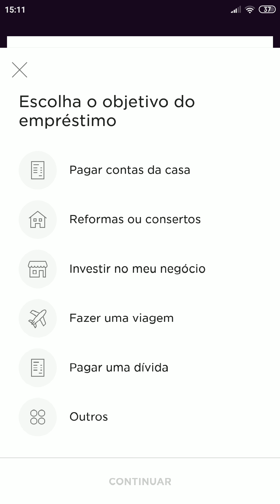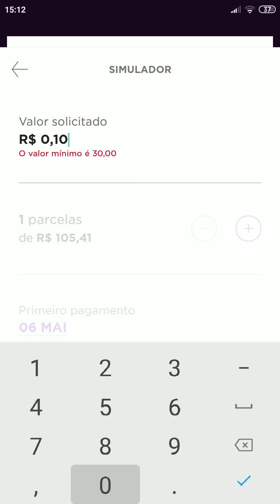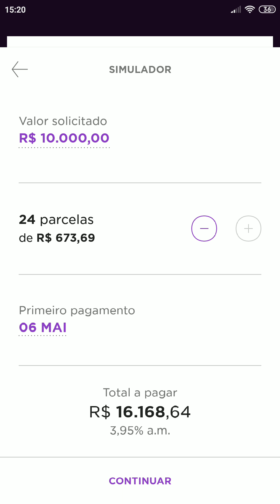NUBANK EMPRÉSTIMO NÃO INOVA MAS SE IGUALA AOS GRANDES BANCOS ‹ Nov_idades Nova ›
NUBANK EMPRÉSTIMO NÃO INOVA MAS SE IGUALA AOS GRANDES BANCOS

---Ganhe 20 reais no APP---

R$10
Usando o código LGTHUR quando instalar o aplicativo e pagando a pessoa que te indicou
esse é o meu E-MAIL @alves.jc pra ganhar R$10 de volta

R$10
Na sua primeira recarga de celular,via cartão de crédito, você ganha R$10 de volta